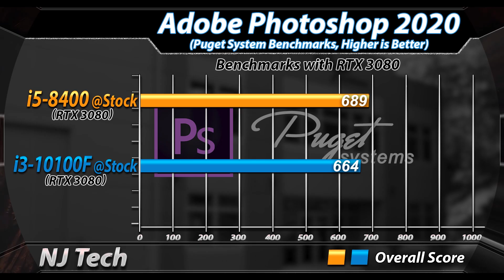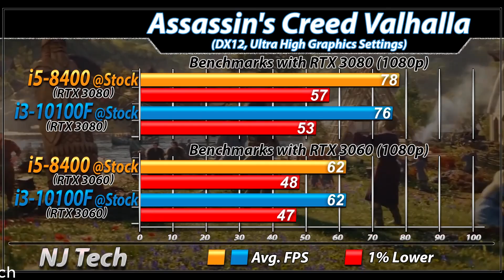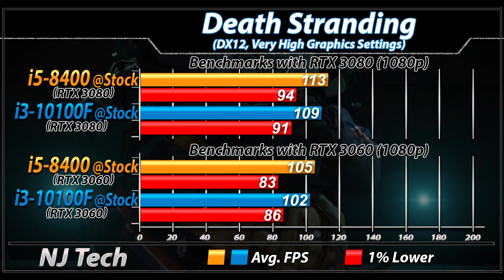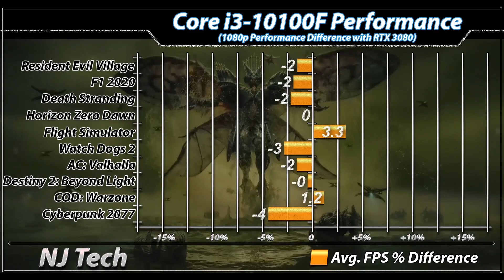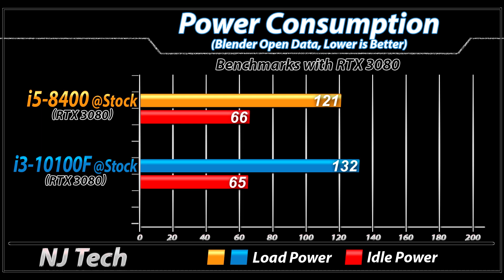i5-8400 Vs. i3-10100F | RTX 3080 and RTX 3060 | 1080p Gaming Benchmarks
In this Video I'll Show You Productivity and Gaming Benchmarks of intel Core i5-8400 and intel Core i3-10100F (Both Paired with RTX 3080 and RTX 3060)

System Specs :
intel Core i5-8400 @ Stock
Gigabyte B360M-DS3H Mobo
4*8GB DDR4 CL14 RAM @ 2666MHz
Stock Cooler

intel Core i3-10100F @ Stock
MSI MAG B460 TOMAHAWK
4*8GB DDR4 CL14 RAM @ 2666MHz
Stock Cooler

2TB SDD
Corsair TX650M Power Supply

1080p Gaming Test :
Resident Evil Village
Hitman 3
Cyberpunk 2077
Call of Duty: Black Ops Cold War
Destiny 2: Beyond Light
Assassins Creed: Valhalla
Watch Dogs: Legion
Death Stranding
F1 2020
Apex Legends
Far Cry New Dawn
Battlefield 5
PUBG
Dota 2
CSGO

Performance Difference in Percentage
Temperature